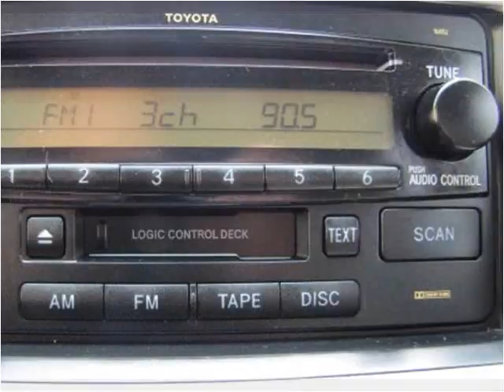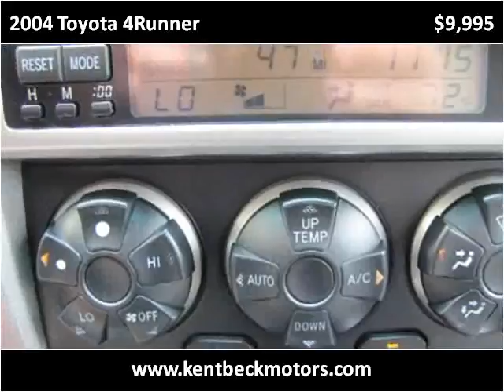2004 Toyota 4Runner Used Cars Abilene TX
This 2004 Toyota 4Runner is available from Kent Beck Motors.